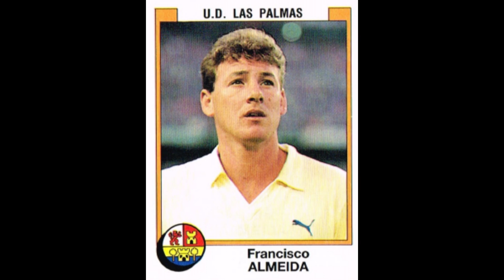STICKERS PANINI SPANISH CHAMPIONSHIP 1988 UD LAS PALMAS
We present to you the UD Las Palmas Team for the Spanish Champioship Season 1987-88

Os presentamos el Equipo de la UD Las Palmas para el Campeonato de España Temporada 1987-88
  ¡¡Disfrútala!!